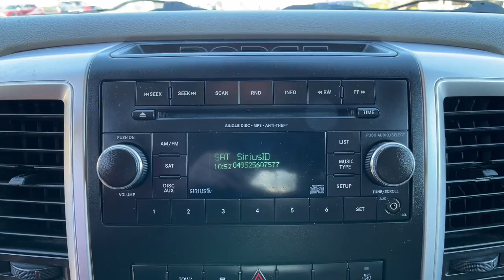2012 Ram 2500 Spartanburg, Greenville, Greer, Simpsonville, Boiling Springs K1529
Saddle Brown Pearlcoat Used 2012 Ram 2500 available in 2671 Reidville Road, Spartanburg, South Carolina at Vic Bailey Volkswagen. Servicing the Spartanburg, Greenville, Greer, Simpsonville Boiling Springs, SC area.

LOCAL TRADE!!! CLEAN CARFAX!!! 2500!!! HEMI!!!